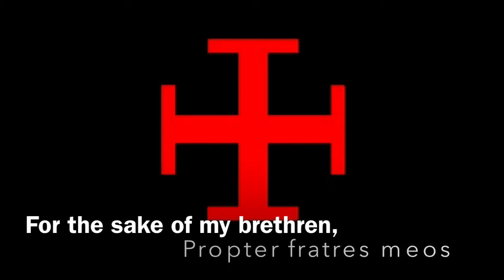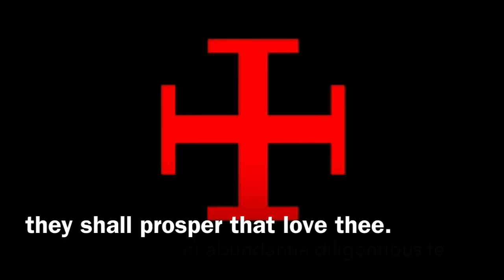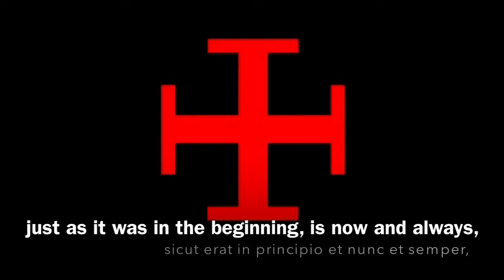Latin Chant of the Crusaders - Da Pacem Domine - BEST version (Lyrics)